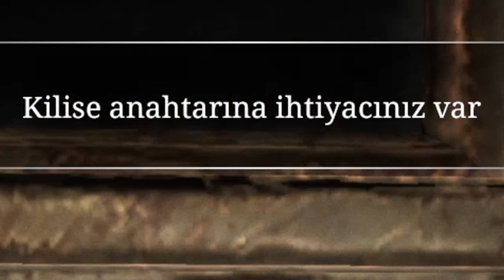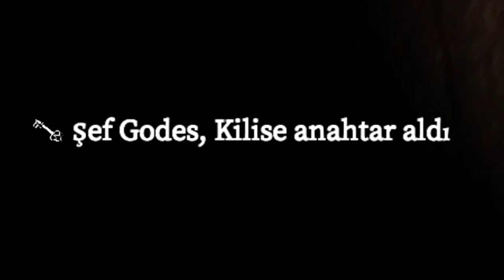BİR GRUP EN FAZLA BU KADAR SALAK OLABİLİR - Devour TÜRKÇE